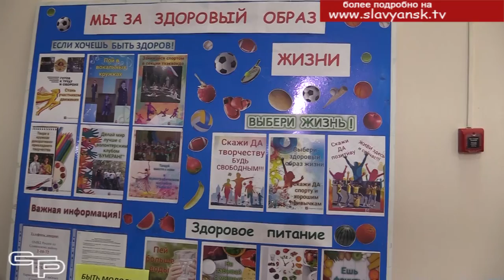Счастье жить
Славянская молодежь за здоровый образ жизни. Подтверждение этому- всегда полные залы зрителей и участников при проведении районного социального проекта «Счастье жить. Здоровое поколение-это мы!». На этой неделе, что вредным привычкам есть альтернатива, продемонстрировали воспитанники спортивных и культурных учреждений  Прибрежного сельского поселения